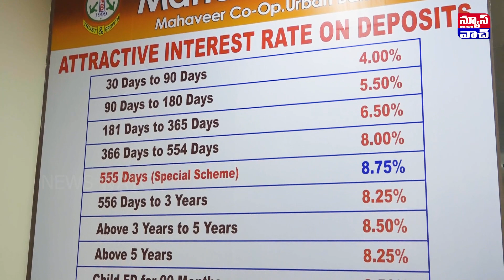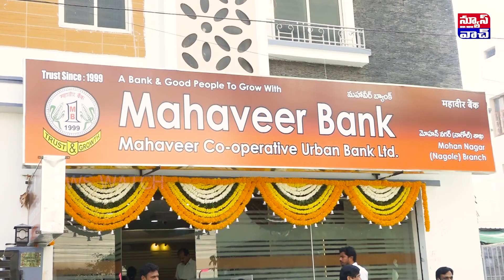Mahaveer Bank Opening Ceremony at Nagole | Spectra india housing pvt.ltd Md JAGAN |News watch Telugu